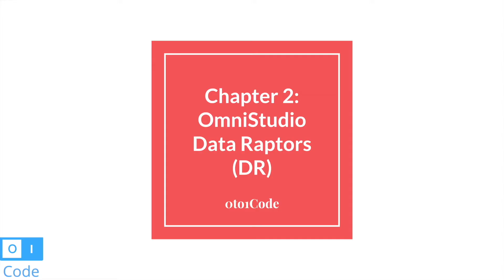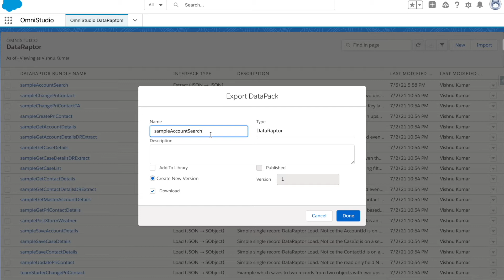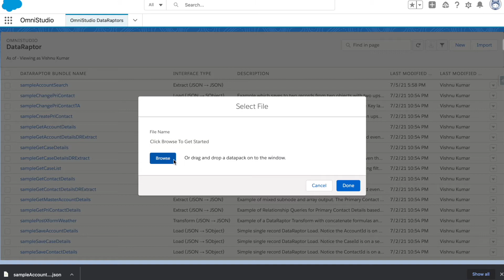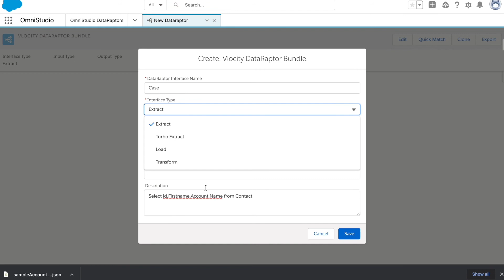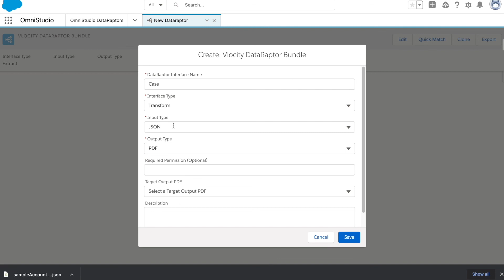OmniStudio: Data Raptor Overview #2 | 0to1Code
In this chapter, we will be covering the overview of Data Raptors provided by the OmniStudio. If you haven't got your OmniStudio org yet then get your own OmniStudio enabled Salesforce org using the below link: